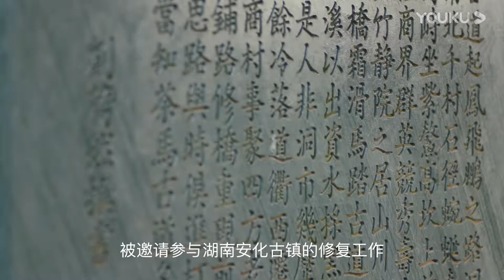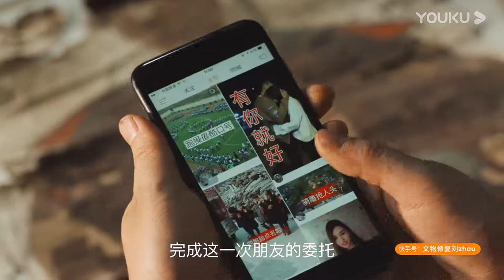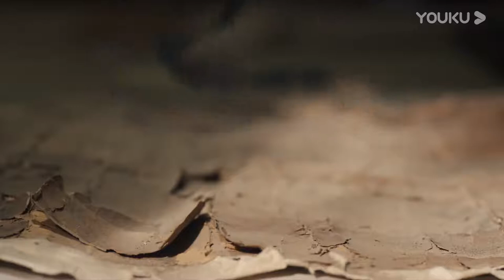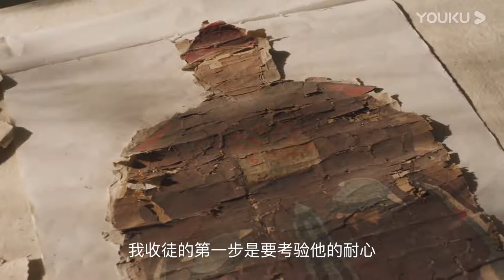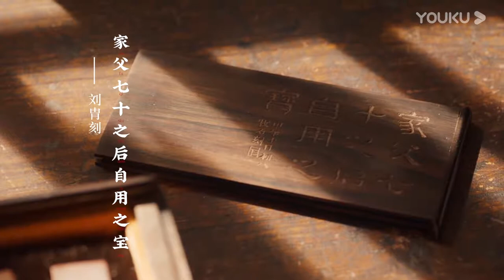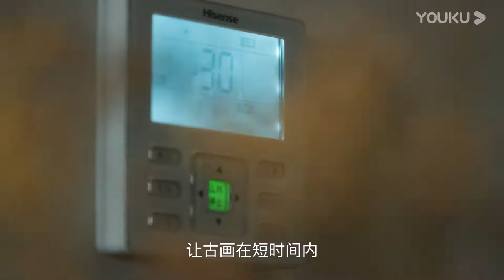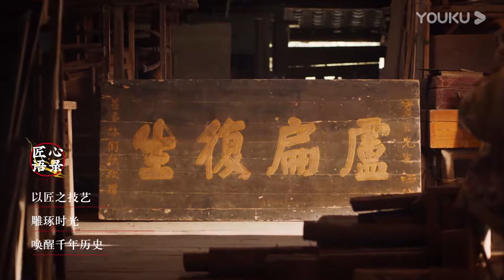【了不起的匠人 第三季】EP2 文物医生的进阶之路：千里之行，始于足下 | 优酷纪实 YOUKU DOCUMENTARY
【了不起的匠人 第三季 The Great Shokunin 3】《了不起的匠人第三季》继第二季之后，再度使命归来。第一季我们专注手作技艺，在隔绝所有西方带来的机械发展之后，在快社会里强调独属于东方人的慢节奏；第二季我们注重东方美学，用唤醒东方美的方式来强调东方自信；本季我们以“师徒”为题，将镜头对准12对亚洲顶尖手工艺人的至臻作品与独特的手工传承关系，在他们的师徒江湖里，记录师父教授的为人处世哲学以及他们的故事与传奇。